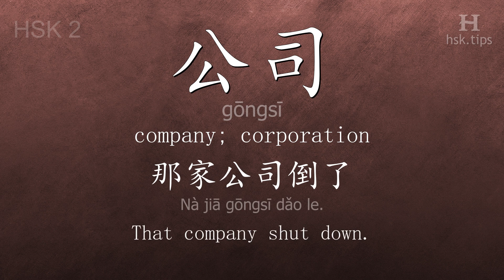Chinese HSK 2 vocabulary 公司 (gōngsī), ex.3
In this video the chinese character is from HSK level 2. And it is "公司", pinyin: "gōngsī", which means "company; corporation".
Listen to native mandarin speakers saying "公司" and the example: "那家公司倒了。", it means "That company shut down."